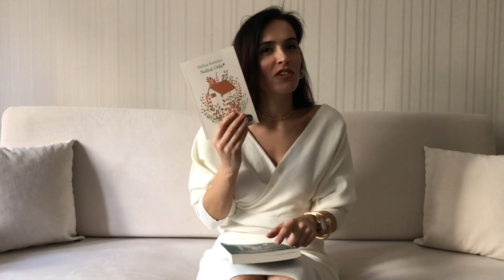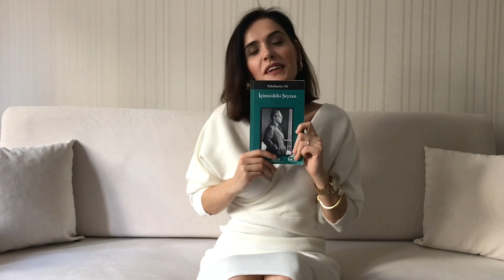Favoriler | 2019 Ocak Favorilerim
*Krem: Embryolisse Lait Cream
*Miccelar Su: Embryolisse Micellar Lotion
*Maskara: Rimmel London Scandal Eyes Flex
*Tokalar: Büyük gold toka/Hediye
                 Minik yıldız detaylı toka/Yargıcı
                 İncili Toka/Şık Aksesuar
                 Tarak Toka:Ankara Kalesinde bir dükkandan
*Kitaplar: Melisa Kesmez/Nohut Oda
                 Sebahattin Ali/İçimizdeki Şeytan

*Elbise: 5in1 Canpolat
*Kaban: 5in1 Canpolat
*Küpe: Ankara Şık Aksesuar